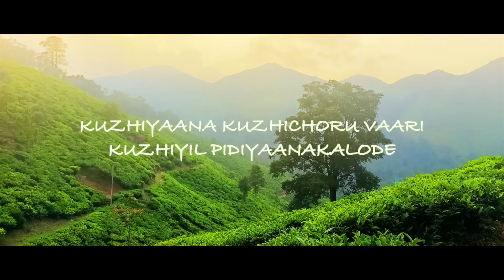Kolunthu Lyric Video | Naalaam Mura | Biju Menon, Guru Somasundaram | Deepu Anthikad | Kailas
Presenting the lyric video of Kolunthu from the movie NaalaamMura starring

Vocal Tuning - Glady Abraham
Recording Engineers - Amal Mithu, Vimal John, Midhun V Dev
Mixing Engineer - Midhun V Dev, K7 Studios, Cochin
Mastering Engineer - Gethin John, Hafod Mastering, U.K
Technical Support - Prashanth Valsaji, Amal Raj, Stanley (K7 Studios)
Studio Co-ordination - Mohandas

Movie Credits :
Starring - Biju Menon, Guru Somasundaram
Directed By - Deepu Anthikad
Produced By - Kishore Varieth USA, Sudheesh Pillai, Shibu Anthikad
Executive Producer - Shabu Anthikad
DOP - S.Loganathan
Editor - Shameer Muhammad
Written By - Sooraj V dev
Editor - Shameer Muhammad
Choreography - Biju Xavier
Make Up - Ronex Xavier
Costume Designer - Nayana Sreekanth
Art Director - Appunni Sajan
Production Controller - Javed Chemb
Line Production - Images Ad films
Distribution & Marketing - Images Adfilms